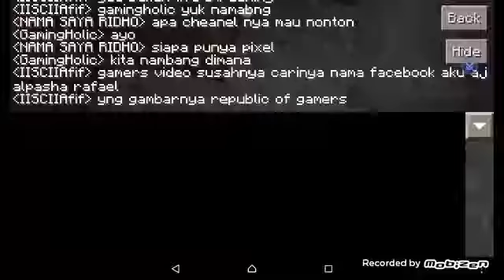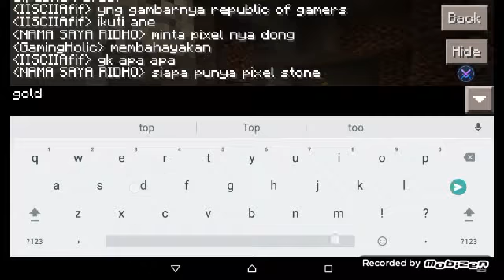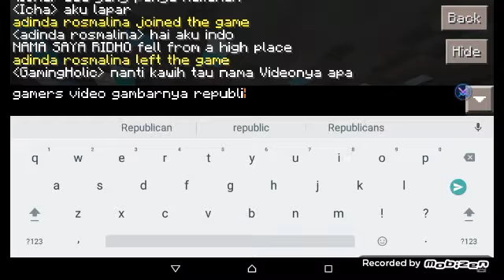Minecraft Pocket Edition Multiplayer Master Mencari Diamond!! #1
Halo semuanya kembali lagi di channel gua gamers video di video ini gue Mencari Diamond berasama temen gua gamingholic kalian bisa download multiplayer master di Play store